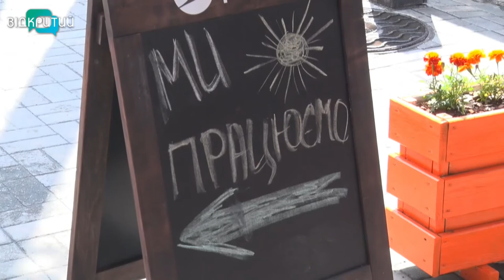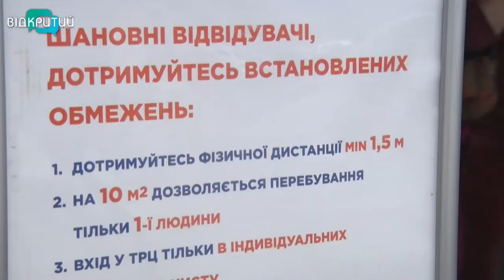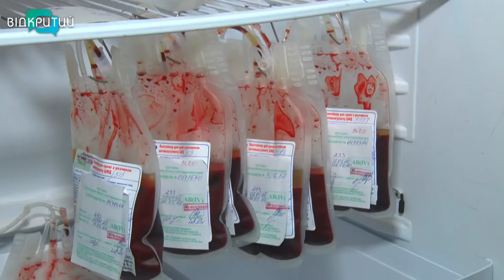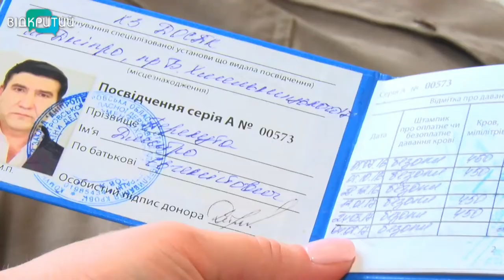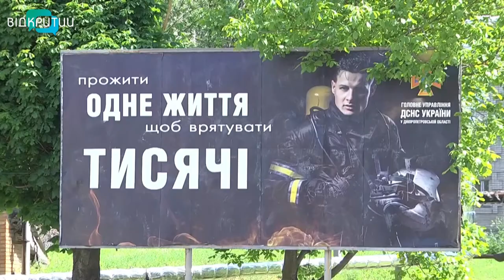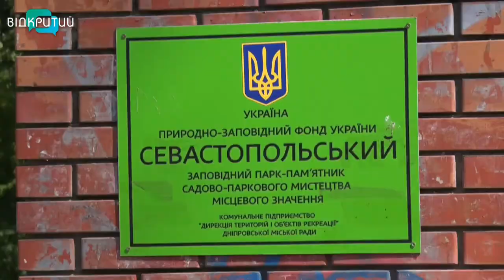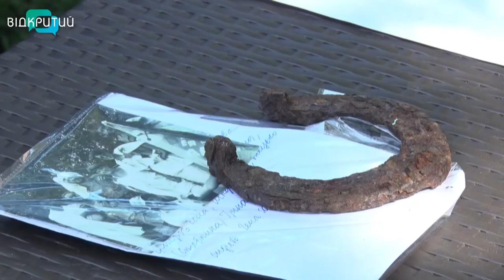Новини OPEN NEWS від 19 травня 2020 року 19:15